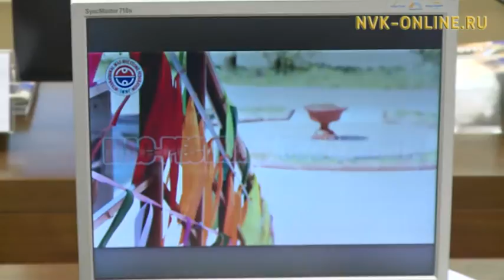Необходимо развивать национальные виды спорта